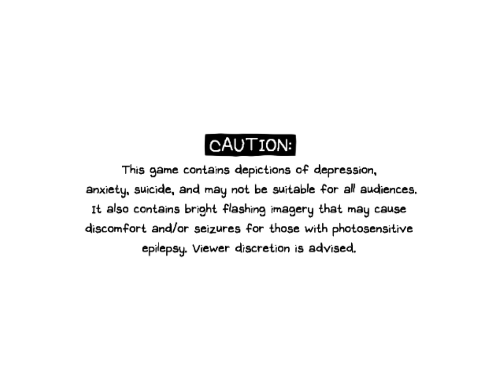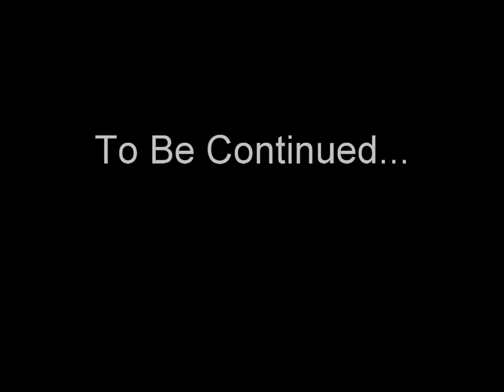Everything is Perfectly Fine in Omori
Thanks for reading. :) the calm before the storm